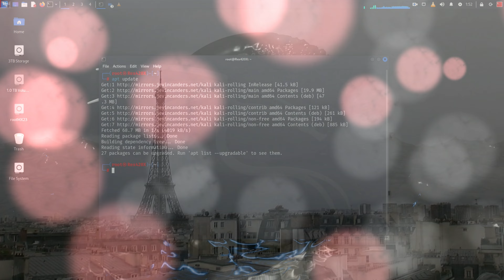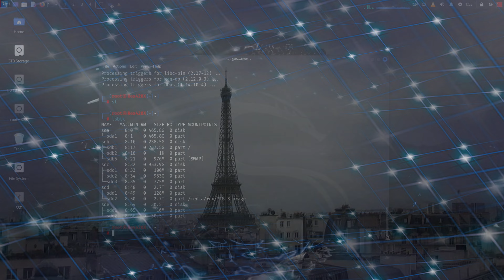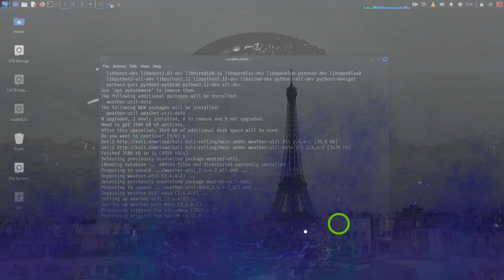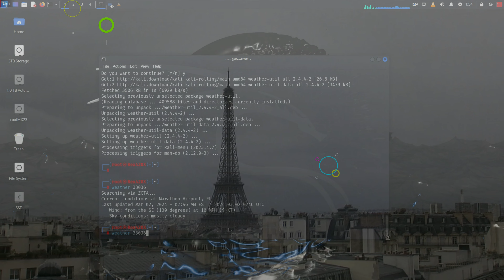Bad Blood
Activism comes at a cost, long hours, continual exposure to negative truths, and can lead to serious adverse responses. This page has a record for spreading Truth... Be careful...